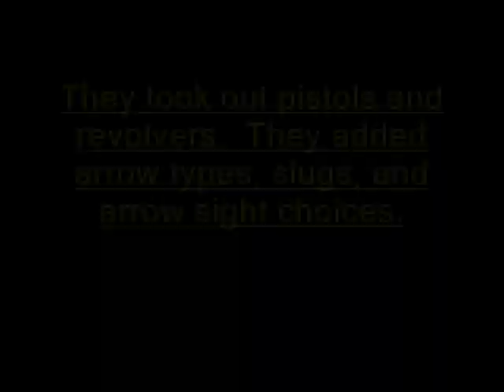Deer Hunter Tournament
I made a video of the features of the game.  The graphics are on the lowest setting.  This is for PC.  Ignore the XBOX button icons.  This was made so it could be played with an XBOX controller as well as a mouse.  My name is Choogler on DHT.